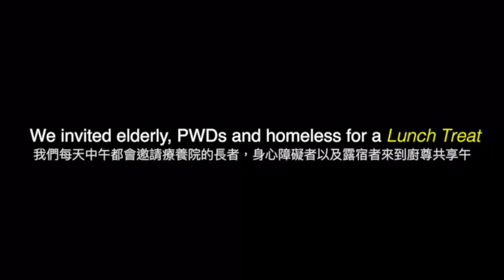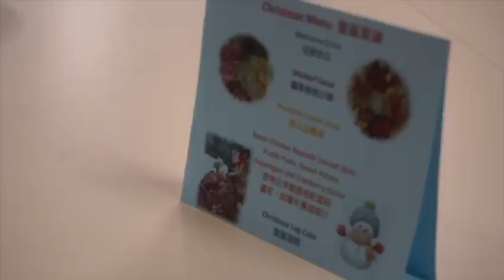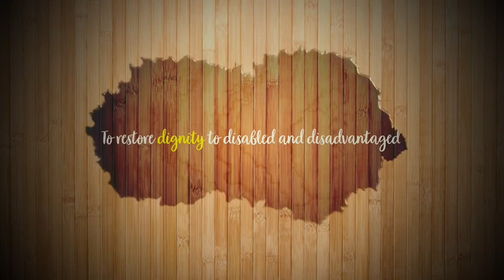First Lunch Treat Week